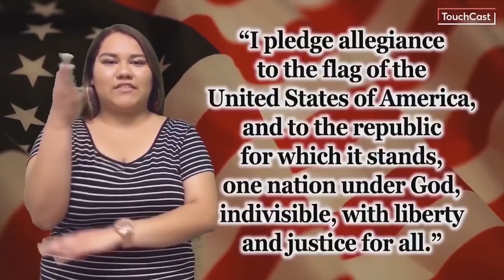11 1 18